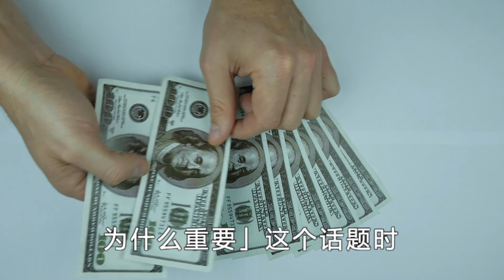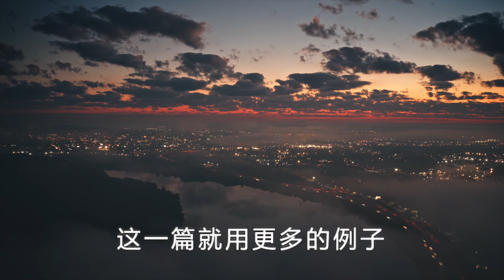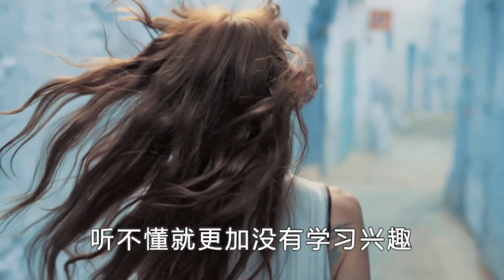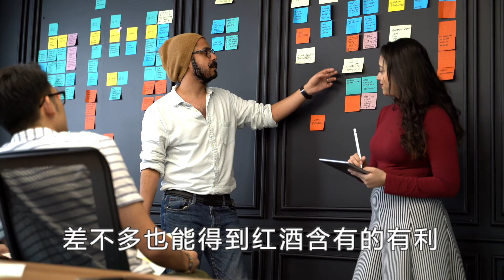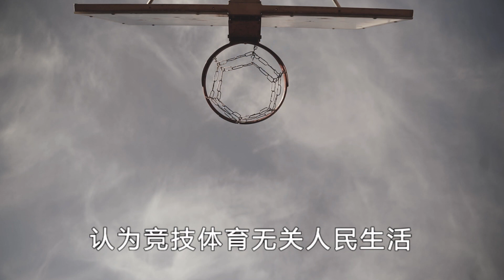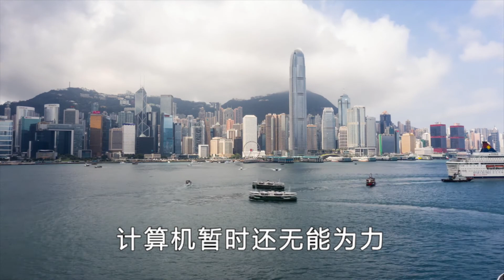思维模式升级 立体思维与线性思维的区别